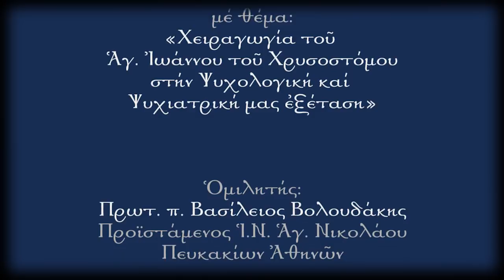10. ΤΟ ΕΓΧΕΙΡΙΔΙΟ DSM (=ΕΥΑΓΓΕΛΙΟ ΤΗΣ ΨΥΧΙΑΤΡΙΚΗΣ) ΑΓΝΟΕΙ ΤΑ ΨΥΧΙΚΑ ΑΙΤΙΑ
Ο π. Βασίλειος Βολουδάκης μας διαβάζει κριτικές απόψεις ψυχιάτρου για το DSM, οι οποίες μας βάζουν σε σκέψεις άν το DSM στοχεύει στα συμπτώματα και όχι στα αίτια των ψυχολογικών παθήσεων.
(Τρίτη 11/12/2018)